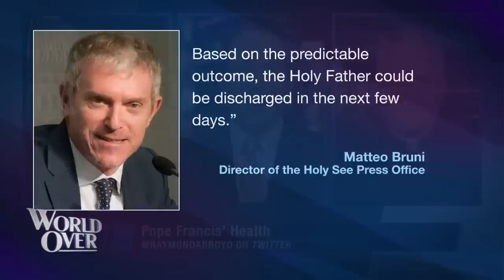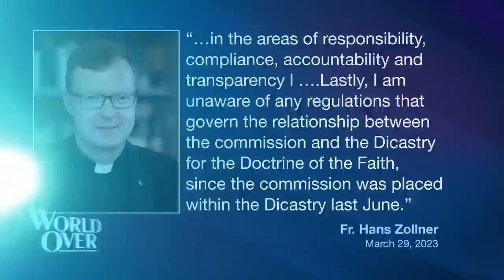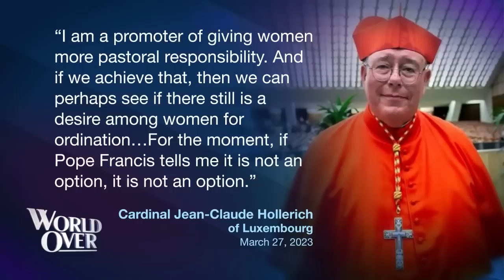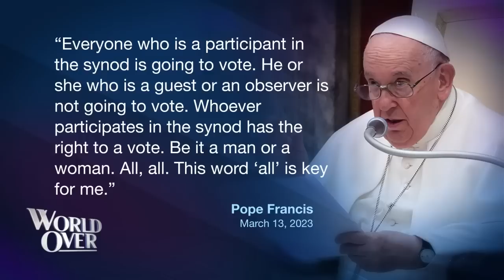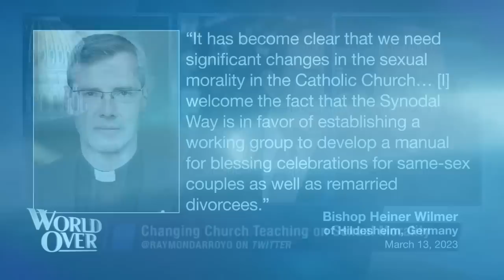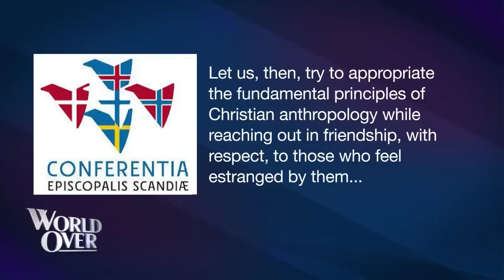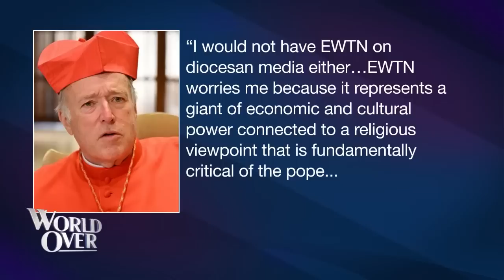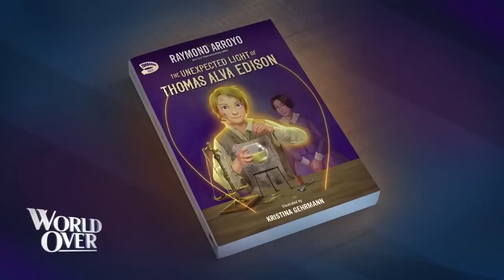The World Over March 30, 2023 | Full Episode: Papal Posse on the Pope’s Health & Synodal Agenda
Robert Royal, editor in chief of TheCatholicThing.org, and Fr. Gerald Murray, priest of the Archdiocese of New York join us with in-depth analysis of the latest news from the Vatican, including the latest on Pope Francis' health, and renewed calls for the ordination of women and changes to Church teaching on sexual morality as part of the so-called "Synodal Way" in Germany.